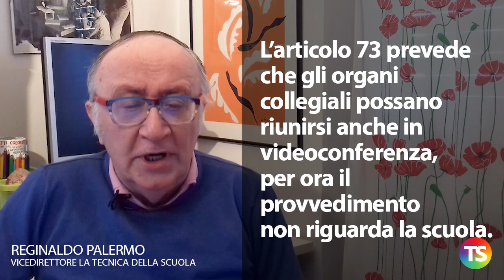Decreto Cura Italia. Molte le misure per la scuola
– Il decreto legge n. 18 del 17 marzo contiene misure che riguardano la scuola
– L’articolo 120 (Piattaforme per la didattica a distanza) stanzia 85 milioni di euro per la didattica
– Per acquisto delle piattaforme digitali: 10 milioni; per strumenti per gli studenti: 70 milioni; per la formazione dei docenti: 5 milioni
– Più di 9 milioni di euro serviranno per assumere 1.000 assistenti tecnici
nelle scuole dell’infanzia, primarie e secondarie di primo grado
– Per attuare questo provvedimento è necessario un decreto ministeriale che dovrebbe essere già in fase di lavorazione
– L’articolo 77 stanzia 43,5 milioni di euro per consentire alle scuole di acquistare materiali per la pulizia dei locali
– L’articolo 121 consente di affrontare il tema dei contratti di supplenza
del personale docente e ATA nel periodo di sospensione delle attività didattiche
– L’articolo 73 prevede che gli organi collegiali possano riunirsi anche in videoconferenza, per ora il provvedimento non riguarda la scuola
– Il decreto legge è stato inviato al Parlamento che dovrà convertirlo in legge nel giro di 60 giorni. In ogni caso il decreto è già in vigore.